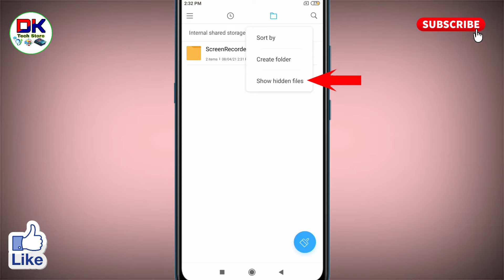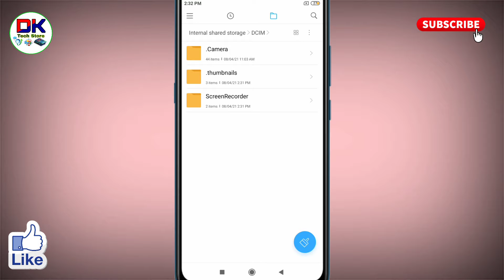Redmi mobile me hide photo kaise dekhe । how to unhide photos in redmi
अगर आप यह जानना चाहते है कि redmi mobile me hide photo kaise dekhe जाते है तो इस विडियो को आप पूरा देखिये इस विडियो में मैंने how to unhide photos in redmi के बारे में आसान तरीको में बताया है।